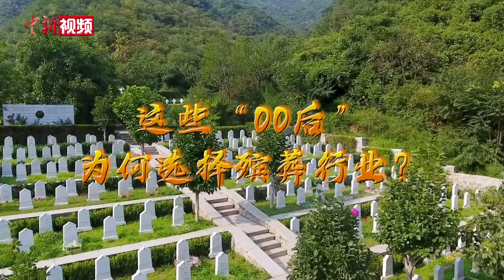这些“00后”为何选择殡葬业？人力：用人需求大 三五年月薪过万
你了解殡葬行业吗？正值就业季，一些2023届毕业生选择进入殡葬行业，他们为什么愿意做“白事”？“00后”的他们有着怎样的生死观、希望在这个行业里取得怎样的发展？殡葬行业用人需求、薪资水平又如何？听听他们怎么说。